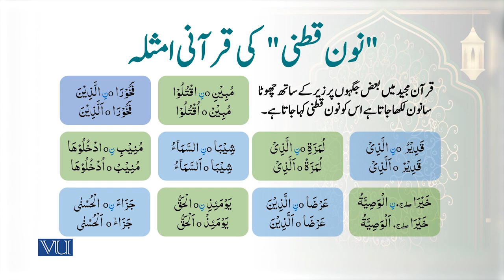"نون قطنی" کی قرآنی امثلہ | Quranic Examples of “Noon Qutni” |Arabic Quranic Text | ISL1151_Topic049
Topic049: Quranic examples of “Noon Qutni”,
"نون قطنی" کی قرآنی امثلہ
By Dr. Ali Imran